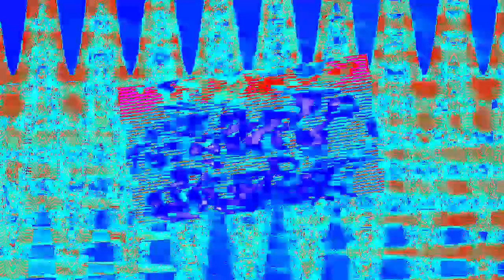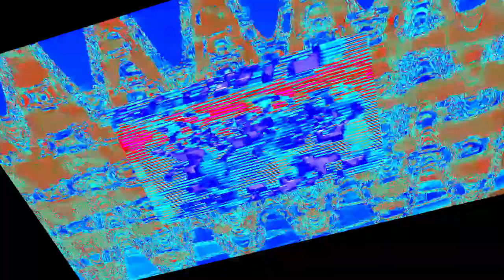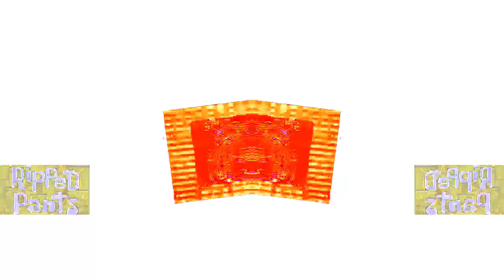Veg Replace Tennis Ripped Pants👖 in 5 Minutes SpongeBob Rounds